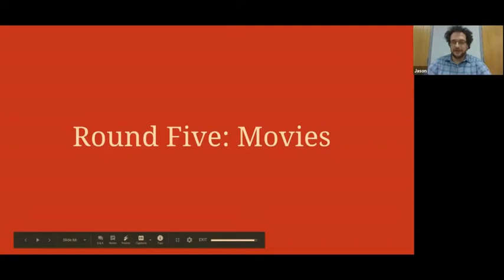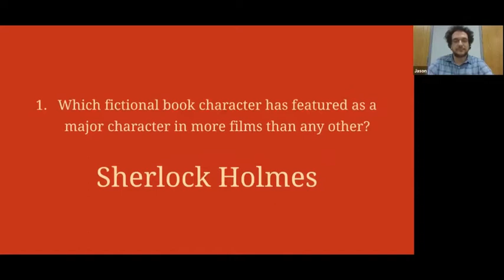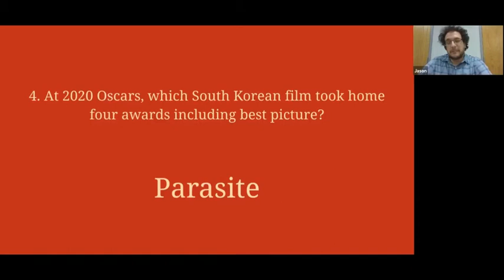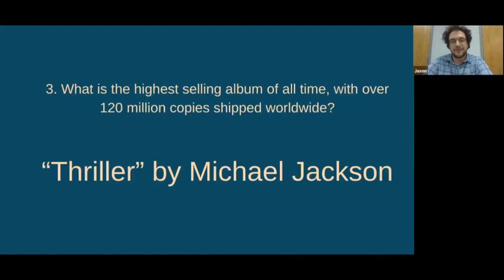Movies, Music & More Trivia Part Three!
The final night of trivia this summer! Let us know how you did in the comments.
Round Five: Movies
Round Six: Music